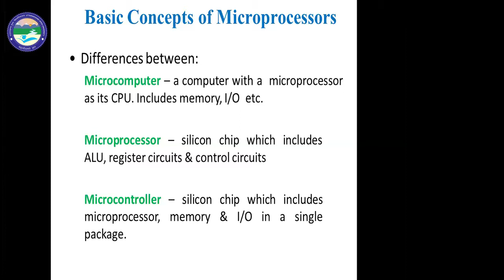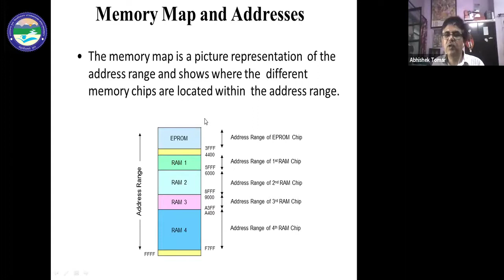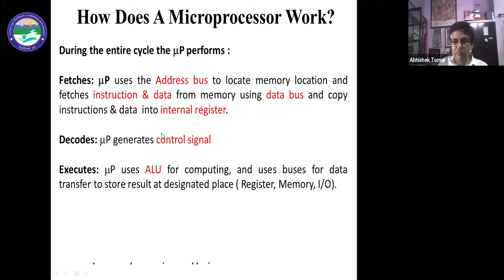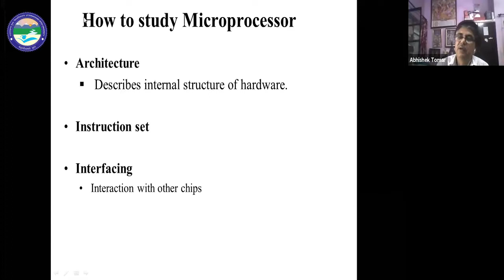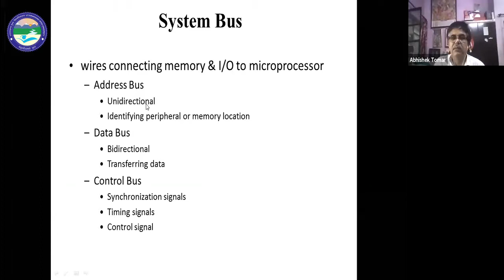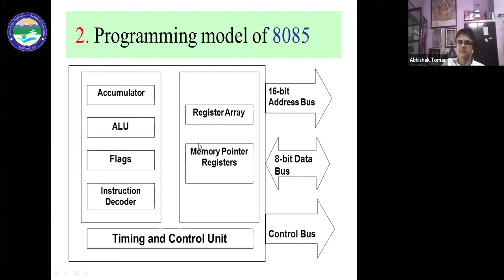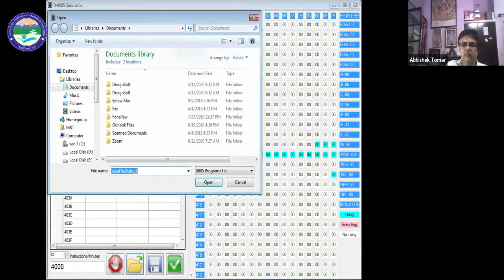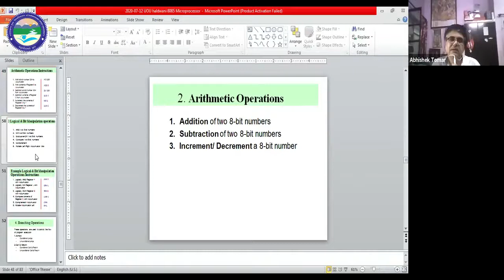8085 Microprocessor: Architecture & Assembly Learning Programming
By: Dr. Abhishek Tomar